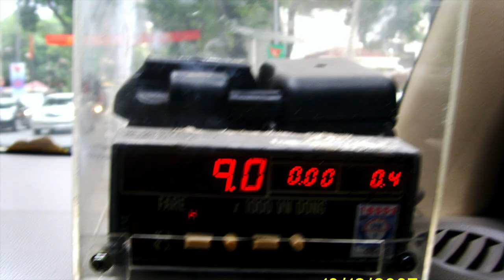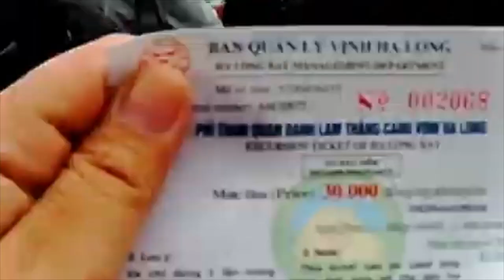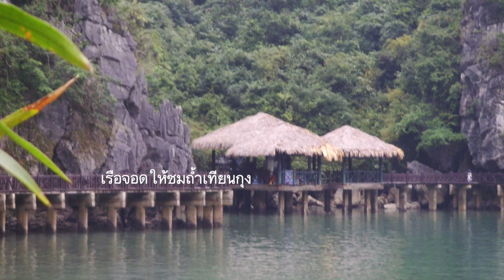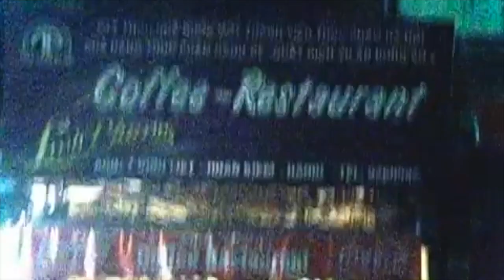Hanoi Trip 17-20 Dec 2007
เที่ยวฮานอย ปี 2550